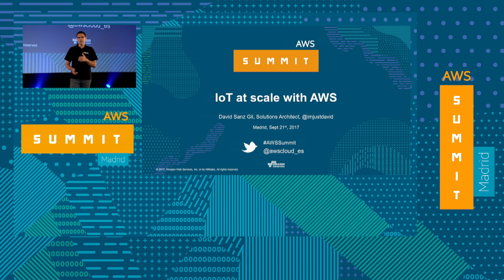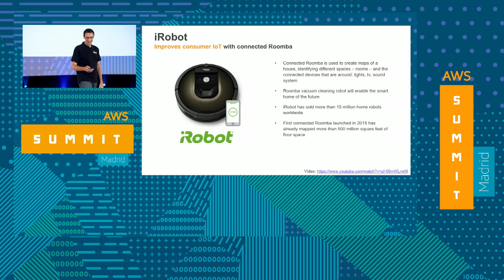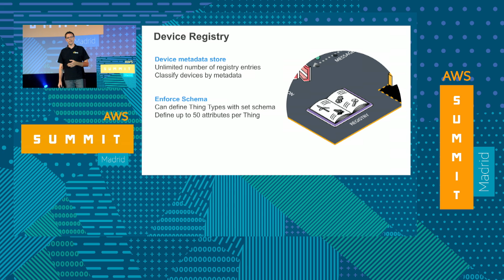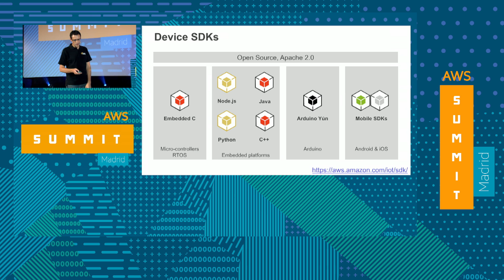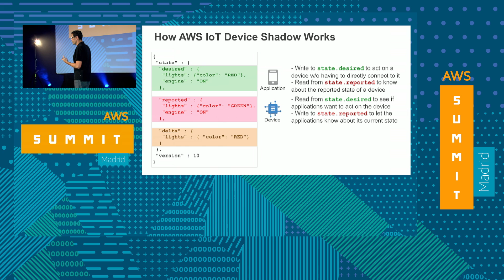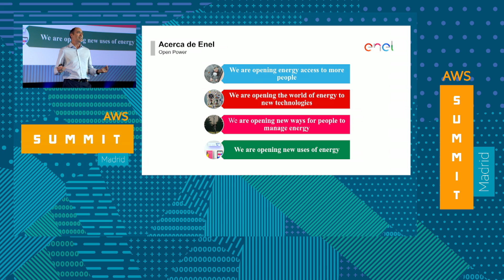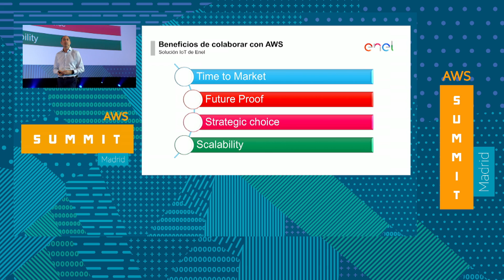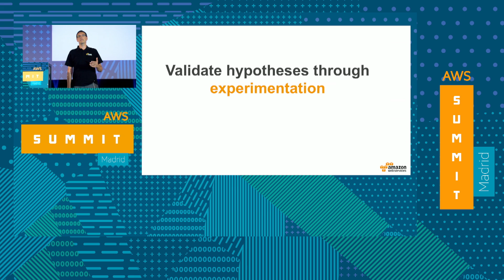Innovación en AWS - IoT a escala con AWS [Spanish]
AWS Summit Series 2017 - Madrid, Spain
En esta sesión veremos cómo AWS puede ayudarle a integrar IoT – Internet of Things – dentro de su infraestructura y de su negocio, tanto a nivel de comunicación como de análisis.
Presentaremos AWS IoT, nuestra plataforma gestionada para comunicar de manera sencilla y segura dispositivos conectados entre ellos y con otros servicios y aplicaciones.
También veremos diferentes formas de poder utilizar la información procedente de estos dispositivos, como la analítica de datos – Big Data – o el entrenamiento de modelos – Machine Learning.
SPEAKER: David Sanz - Solutions Architect, AWS
PONENTE INVITADO: Enel - Gabriel Andrés Pérez, Digital Transformation Manager